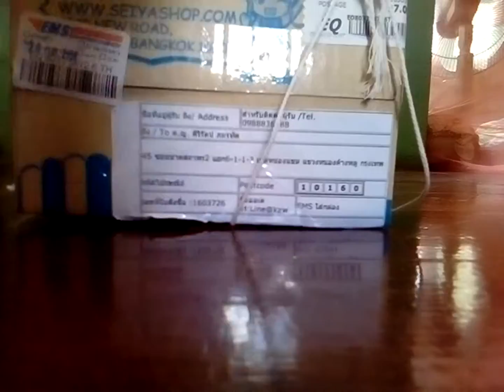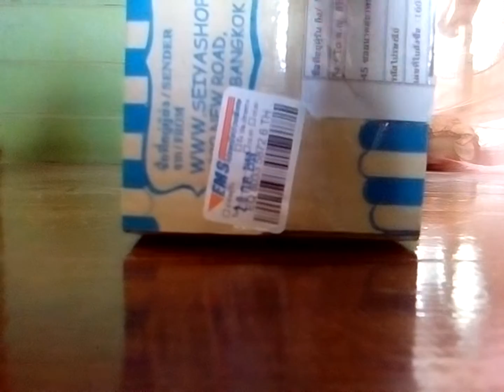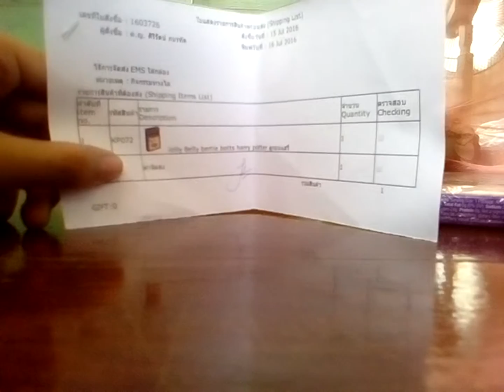แกะพัสดุกานนน(ลงใหม่เนอะะ)